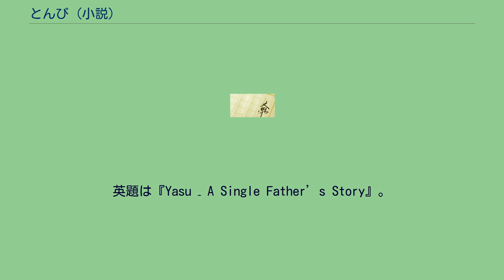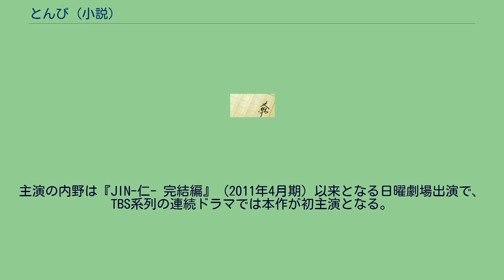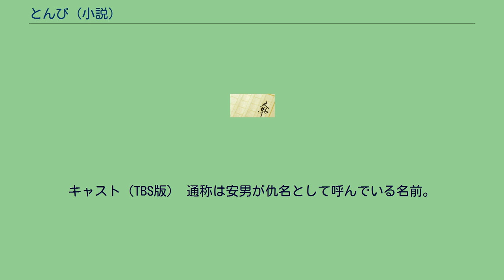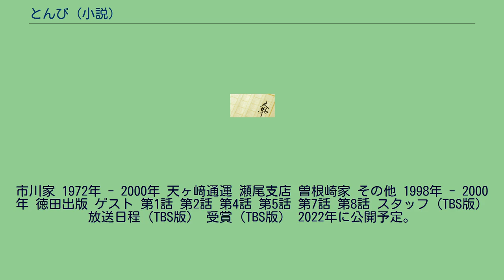とんび (小説)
『とんび』は、重松清による日本の小説。
2003年10月から2004年7月にかけて『中日新聞』と『東京新聞』『北陸中日新聞』（いずれも中日新聞社発行）および『北海道新聞』『西日本新聞』『神戸新聞』などにて連載されていた。
挿絵は絵本作家の塚本やすし。
広島県を舞台に、妻を失った父親が息子の反抗期や学校でのトラブル、受験、自立、意外な女性との結婚など様々な困難に直面し、不器用に戸惑い、悩みながらも息子の幸せを第一に考え、周囲の支えを受けながら男手一つで息子を育てた父の半生と親子の絆を描いた作品。
同名でテレビドラマ化され、NHK総合テレビで2012年1月7日（前編）と1月14日（後編）に放送され、TBSでも連続ドラマとして2013年1月13日から3月17日まで放送された。
いずれのドラマ化作品もテレビドラマ関連の賞を受賞している。
舞台は瀬戸内海に面した広島県備後市（市名は架空の名称）。
高度経済成長時代の1962年（昭和37年）、運送会社に勤務する28歳のヤスは愛妻・美佐子の間に息子・アキラが誕生し、生涯最高の喜びに浸っていた。
美佐子とともにアキラの成長を見守り、幸せな日々を過ごしていたが、ある日、ヤスが連れて行った仕事場でアキラを庇った美佐子が事故死してしまう。
ヤスはその日から幼くして父親に捨てられた悲しみと美佐子を亡くした後悔を乗り越えながら、アキラを不器用ながら真っ直ぐに育てていく。
2012年1月7日・14日の土曜 21:00 - 22:13に、NHK総合テレビの「土曜ドラマスペシャル」枠で放送された。
主演は堤真一。
キャッチコピーは「僕に恨みを抱かせなかった父を誇りに思う。」。
英題は『Yasu – A Single Father’s Story』。
2012年10月7日・8日にNHK総合にて再放送された。
キャスト（NHK版） スタッフ（NHK版） 放送日程（NHK版） ロケ地（NHK版） 受賞（NHK版） 2013年1月13日から3月17日まで毎週日曜 21:00 - 21:54に、TBS系の「日曜劇場」枠で放送された。
主演は内野聖陽。
原作の時代設定より10年ずらしたリメイク版であり、1972年から2000年が舞台となる。
また、舞台が広島では無い点も原作とは異なる。
それ以外にも終盤の2話を除いて全部旭の回想形式で描かれている点も原作と異なる。
主演の内野は『JIN-仁- 完結編』（2011年4月期）以来となる日曜劇場出演で、TBS系列の連続ドラマでは本作が初主演となる。
常盤貴子は『ロング・ラブレター〜漂流教室〜』（2002年1月期、フジテレビ）以来11年ぶりの民放連続ドラマレギュラー出演で、日曜劇場への出演は『Beautiful Life 〜ふたりでいた日々〜』（2000年1月期）以来13年ぶりとなる。
キャッチコピーは「どうしようもなく不器用な父が、ただ一つ、僕を精一杯愛してくれた30年の物語――。」 放送 初回は21:00 - 22:48の2時間スペシャル、最終回は21:00 - 22:24の30分拡大スペシャル。
放送期間中には2013 ワールドベースボールクラシック中継の影響による時間変更があった。
第7話は、2013 ワールドベースボールクラシック壮行試合・日本VSオーストラリア放送のため、21:30 - 放送予定だったが、放送延長により1時間5分繰り下げ、22:35 - 23:29の時間帯で放送。
第9話は、2013 ワールドベースボールクラシック2次ラウンド・オランダVS日本放送のため、21:30 - 放送予定だったが、放送延長により45分繰り下げ、22:15 - 23:09の時間帯で放送。
キャスト（TBS版） 通称は安男が仇名として呼んでいる名前。
市川家 1972年 - 2000年 天ヶ﨑通運 瀬尾支店 曽根崎家 その他 1998年 - 2000年 徳田出版 ゲスト 第1話 第2話 第4話 第5話 第7話 第8話 スタッフ（TBS版） 放送日程（TBS版） 受賞（TBS版） 2022年に公開予定。
監督は瀬々敬久。
とんび (テレビドラマ)に関するカテゴリ: